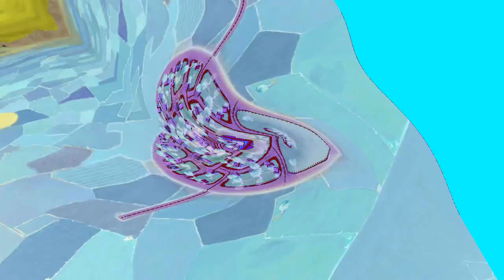The Mine Song in G-Major 177